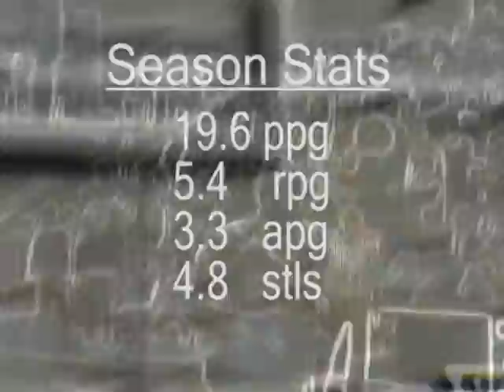Ron Baker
Ron Baker, Junior Game film